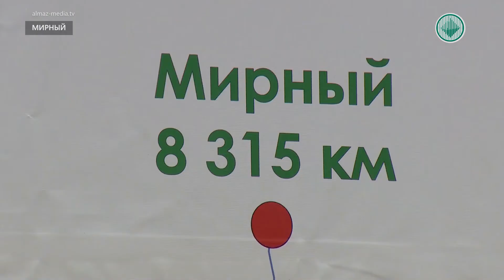Участники автопробега «Из Питера в Мирный» прибыли в алмазную столицу